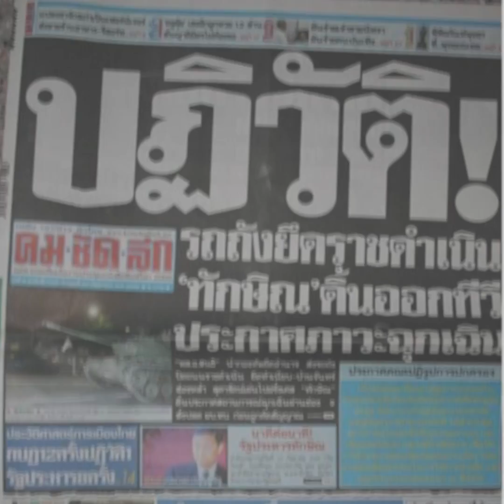อนาคตที่เสียไป รปห.19 ก.ย. 49 'พรหมินทร์' เลขาธิการนายกฯทักษิณ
"โครงสร้างพื้นฐานในการพัฒนาประเทศไปสู่ก้าวต่อไปอยู่ในปี 2549 เราเรียกว่า ‘Modernize Thailand’ (ทำประเทศไทยให้ทันสมัย) ท่านทักษิณยังหันหน้ามาคุย ส่วนตัวท่านบอกว่า โอ้โห เราทำเร็วมากจนพวกรัฐมนตรีตามเราไม่ทัน" นพ.พรหมินทร์ เลิศสุริย์เดช อดีตเลขาธิการนายกรัฐมนตรี เล่าถึงโอกาสที่ประเทศไทยต้องสูญเสียจากการรัฐประหาร 19 ก.ย. 2549 ซึ่งเป็นวันปิดฉากการบริหารราชการแผ่นดินมา 5 ปีกว่าของรัฐบาลพรรคไทยรักไทย
เป็นอนาคตที่คนไทยทั้งประเทศต้องสูญเสียไป 15 ปีหลังจากมีการรัฐประหาร 19 ก.ย. 2549 เพราะหากวันนั้นไม่มีการสร้างเงื่อนไขให้กองทัพต้องเข้ายึดอำนาจ ประเทศไทยจะมีโครงการที่ 'พ.ต.ท.ทักษิณ ชินวัตร' นายกรัฐมนตรีขณะนั้นจะผลักดันให้เกิดขึ้นคือ 'โมเดิร์นไนซ์ไทยแลนด์' ซึ่งจะทำให้กรุงเทพมหานคร มีโครงสร้างพื้นฐานที่สำคัญ นำมาสู่การสร้างเม็ดเงินภายในประเทศ
"ผมเสียดายโอกาสประเทศไทย" อดีตเลขาธิการนายกรัฐมนตรี ขุนพลข้างกาย 'ทักษิณ ชินวัตร' บอกถึงจุดเปลี่ยนสำคัญของประเทศไทยเมื่อ 15 ปีก่อน
"การรัฐประหารไม่เพียงแต่หยุดการพัฒนาประเทศไทย แต่ยังลากประเทศถอยหลังกลับไป เช่น สภาพของสภาแบบนี้ มันเกิดขึ้นเมื่อผมอายุ 20 ปี" นพ.พรหมินทร์ ซึ่งเคยผ่านเหตุการณ์ 6 ต.ค. 2516 และต้องมาประสบชะตากรรมโดยตรงกับการถูกกองทัพหักหลังรัฐบาลรักษาการในคืนวันที่ 19 ก.ย. 2549
อ่านข่าวอื่นๆ เพิ่มเติม